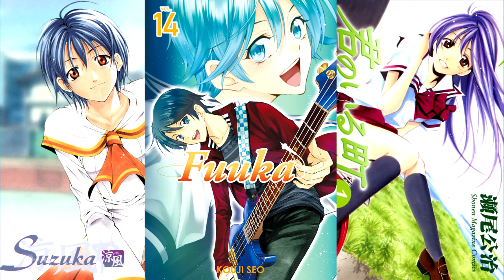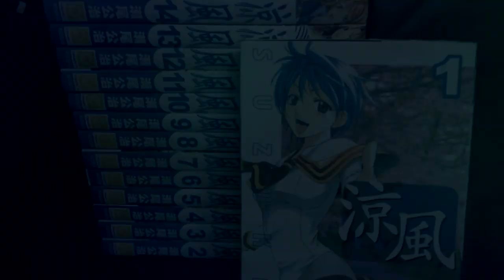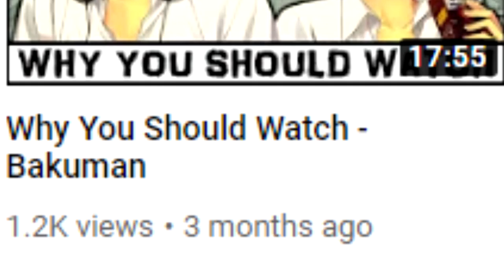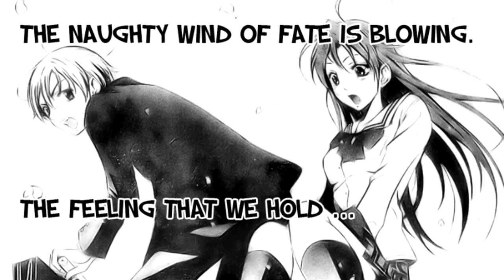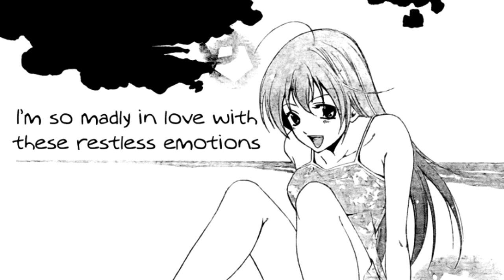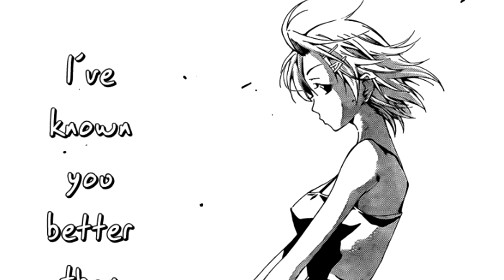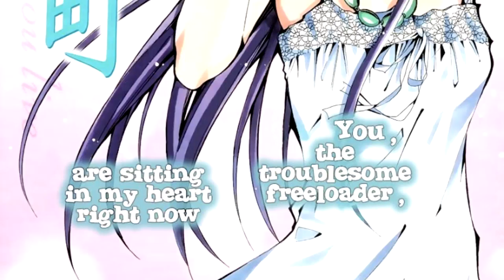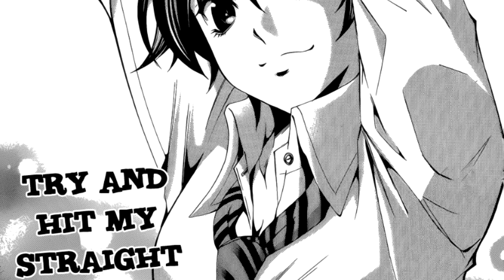The Works of Kouji Seo ( Suzuka - Fuuka - Kimi no Iru Machi ) - Why You Should Read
Sorry For the Unintentional Mini-Hiatus. Life's been busy, and this video being so lengthy didn't help. Anyways, in this video I discuss some of my favorite works that were written by Kouji Seo, including Suzuka, Fuuka, and Kimi no Iru Machi. I talk about both the anime and manga for both, though my recommendation is definitely to read them. Basically just wanted to give a recommendation for the why you should watch series while also clarifying that these series in particular are much better in manga form, and their adaptations didn't do them the justice they deserved... Hope you all enjoy, and let me know what you think!

Also, Kouji Seo has written other stuff too, so though it'd be a lot shorter, let me know if you want Part 2!